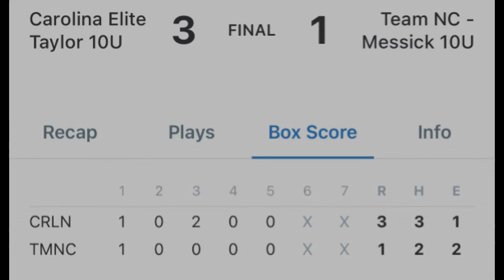April 23, 2022 - Game 2 vs Carolina Elite Taylor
April 23, 2022 - USA Have a Heart - Burlington, NC
Game 2
1 - Team NC Messick
3 - Carolina Elite Taylor